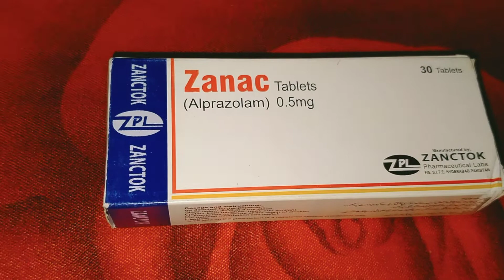Zanac Tablets Uses in Urdu Hindi / Alprazolam 0.5 uses